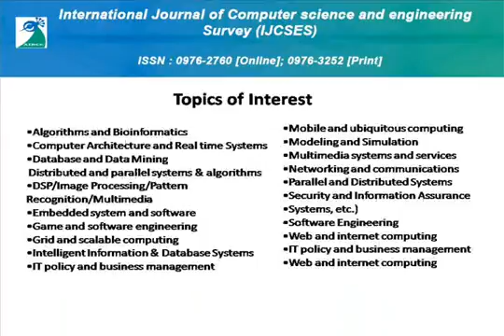International Journal of Computer science and engineering Survey IJCSES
Scope & Topics

The AIRCC's International Journal of Computer Science and Engineering Survey (IJCSES) is devoted to fields of Computer Science and Engineering surveys, tutorials and overviews. The IJCSES is a peer-reviewed scientific journal published in electronic form as well as print form. The journal will publish research surveys, tutorials and expository overviews in computer science and engineering. Articles from supplementary fields are welcome, as long as they are relevant to computer science and engineering.

 * Algorithms and Bioinformatics

 * Computer Architecture and Real time Systems

 * Database and Data Mining

 * Dependable, reliable and autonomic computing

 * Distributed and parallel systems & algorithms

 * DSP/Image Processing/Pattern Recognition/Multimedia

 * Embedded system and software

 * Game and software engineering

 * Geographical Information Systems/ Global Navigation Satellite Systems (GIS/GNSS)

 * Grid and scalable computing

 * Intelligent Information & Database Systems

 * IT policy and business management

 * Mobile and ubiquitous computing

 * Modeling and Simulation

 * Multimedia systems and services

 * Networking and communications

 * Parallel and Distributed Systems

 * Security and Information Assurance

 * Soft Computing (AI, Neural Networks, Fuzzy Systems, etc.)

 * Software Engineering

 * Web and internet computing

Paper Submission

Submissions must be original and should not have been published previously or be under consideration for publication while being evaluated for this Journal.